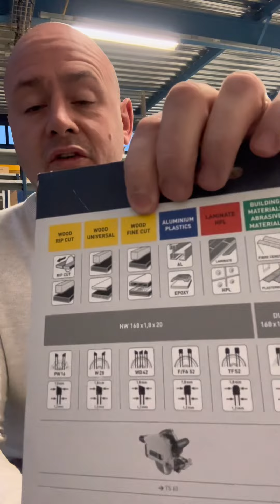La TS60 Festool !